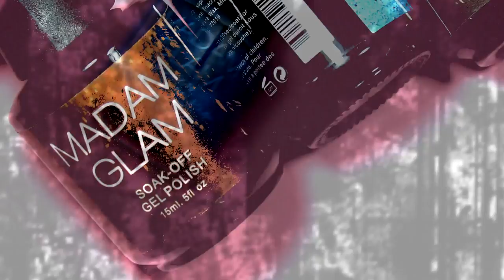MADAM GLAM gel lakovi // NEW IN | bydanijela.com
30% popusta na sve Madam Glam Soak Off gel lakove i LED lampe
--- dani30 ---

30% popusta na sve Madam Glam Soak Off gel lakove i LED lampe

--- bydanijela ---